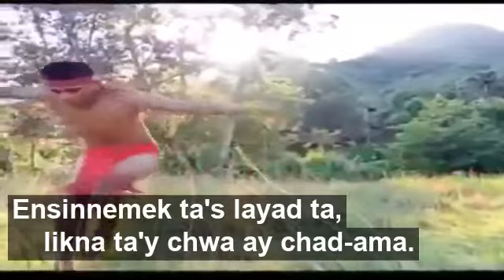Chilly CHA CHA -Jessica Jay (adaptation_Igorot karaoke)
"Ippateg Ta"

"CH" within words, pronounce as "TS"